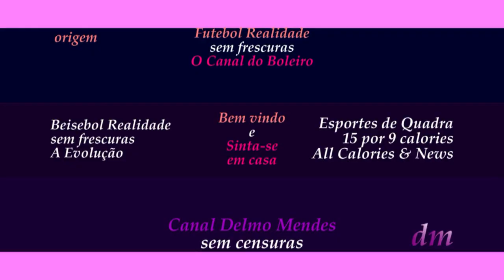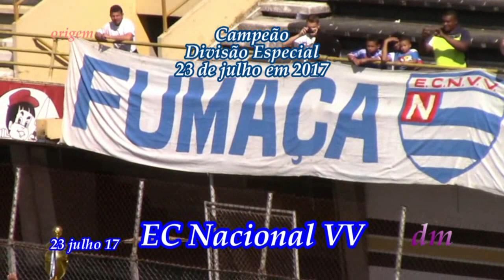EC Nacional Vila Vivaldi - Cotidiano em 8 de outubro em 2017.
A origem do sucesso para ter continuidade e consistência, passa pela disciplina regular a ser mantida.
Campeão do Campeonato da Divisão Especial do Futebol Amador de São Bernardo do Campo em 2017, deu direito a disputar dois Campeonatos com o mesmo objetivo a ser alcançado pelos participantes.
Campeonato da União das Ligas da Grande São Paulo conhecida como Uniligas que envolve as sete cidades da Região Grande São Paulo.
São elas: Santo André, São Bernardo do Campo, São Caetano do Sul, Diadema, Mauá, Ribeirão Pires, Rio Grande da Serra.
O Campeonato da Federação Paulista de Futebol Amador, envolve várias Ligas Amadoras Municipais incluindo as cidades pertencentes a grande São Paulo e este é o desafio em andamento com a participação do EC Nacional da Vila Vivaldi do Bairro Rudge Ramos. Neste vídeo gols do título da Especial deste ano em 23 de julho, os gols do título da Final Uniligas em 7 de outubro e o gol da vitória do domingo 8 de outubro. Parabéns pelos títulos e pela vitória conquistada a todos os torcedores do clube EC Nacional VV e simpatizantes da comunidade.